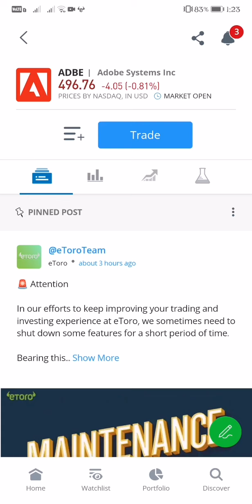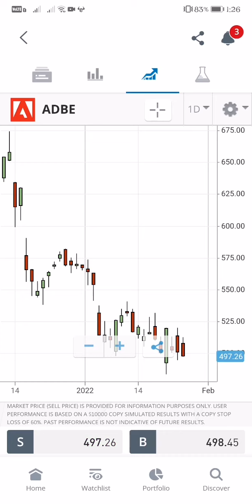ADOBE SYSTEMS INC STOCK MARKET TRADING LIVE UPDATE AS JANUARY 28, 2022